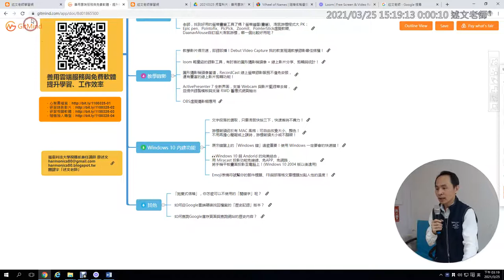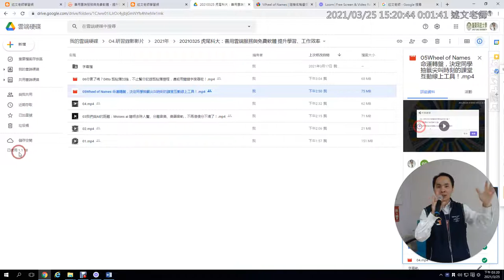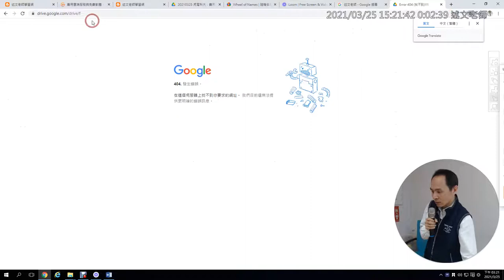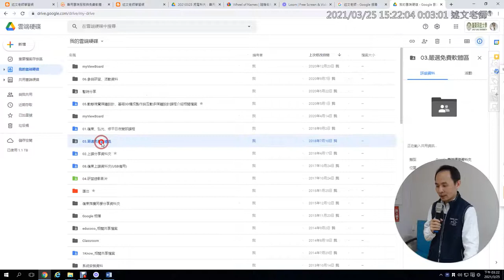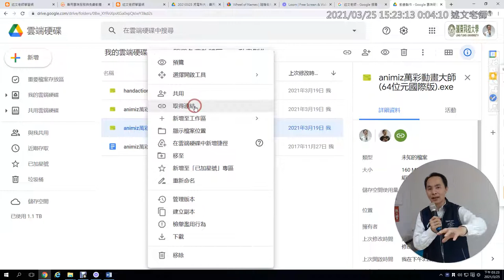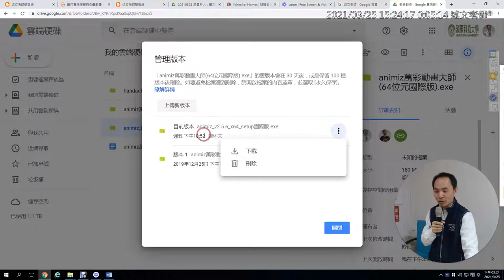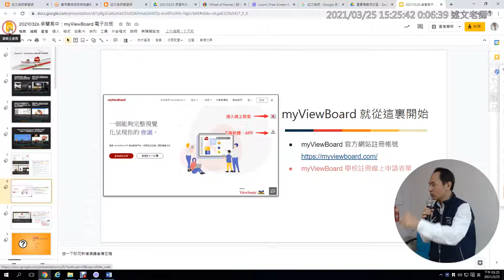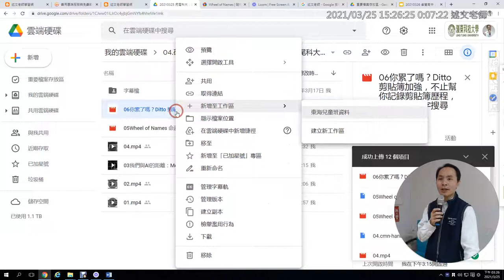08：Google 學校網域帳號近期更新與 如何從Google雲端硬碟找回檔案的「歷史記錄」版本？